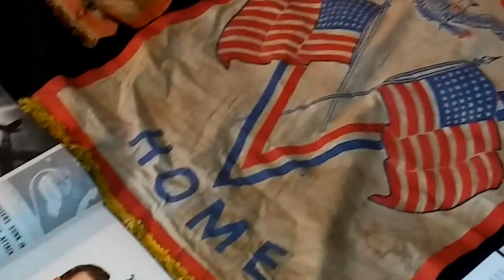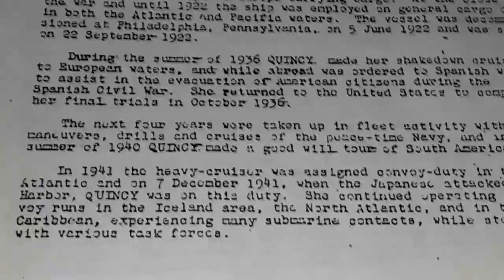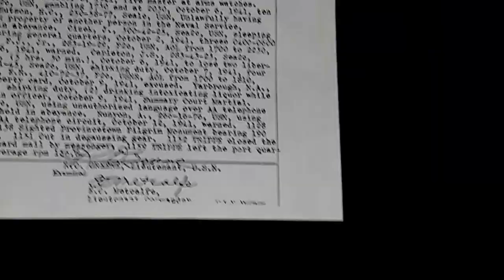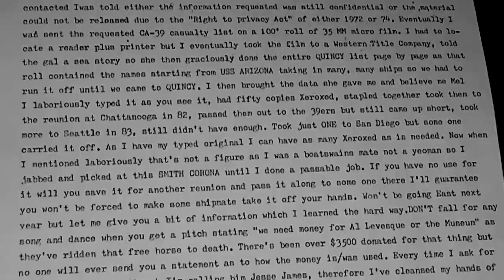WWII USS QUINCY Original Painting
WWII Ironbottom sinking of the USS Quincy Original Painting W. Harold Hancock 75th Anniversary.

USS Quincy (CA-39) was a United States Navy New Orleans-class cruiser, sunk at the Battle of Savo Island in 1942.

W. Harold Hancock had a 50 plus year as an artist. I believe he was only 22 when he painted this. Wanting to serve his country during World War II, Hancock joined the navy, where he was assigned as an artist.

Emotionally charged tragic sinking of USS Quincy during the battle of Savo Island, August 9, 1942, painted on a wood board by American Navy officer W. Harold Hancock who was on the scene, 24X48

Painting was published in Life magazine October 26th, 1942, 2017 Aug, 9 2017 will mark the 75th anniversary. Painting was framed until recently.
Some papers that were associated with the painting.
Loss at the Battle of Savo Island
While on patrol in the channel between Florida Island and Savo Island, in the early hours of 9 August, Quincy was attacked by a large Japanese naval force during the Battle of Savo Island.[4]
Quincy, along with sister ships USS Astoria (CA-34) and USS Vincennes (CA-44), had seen aircraft flares dropped over other ships in the task force, and had just sounded general quarters and was coming alert when the searchlights from the Japanese column came on. Quincy’s captain, Samuel N. Moore, gave the order to commence firing, but the gun crews were not ready. Within a few minutes, Quincy was caught in a crossfire between Aoba, Furutaka, and Tenryū, and was hit heavily and set afire. Quincy’s captain ordered his cruiser to charge towards the eastern Japanese column, but as she turned to do so Quincy was hit by two torpedoes from Tenryū, causing severe damage. Quincy managed to fire a few main gun salvos, one of which hit Chōkai’s chart room 6 meters (20 ft) from Admiral Mikawa and killed or wounded 36 men, although Mikawa was not injured. At 02:10, incoming shells killed or wounded almost all of Quincy’s bridge crew, including the captain. At 02:16, the cruiser was hit by a torpedo from Aoba, and the ship's remaining guns were silenced. Quincy’s assistant gunnery officer, sent to the bridge to ask for instructions, reported on what he found:
"When I reached the bridge level, I found it a shambles of dead bodies with only three or four people still standing. In the Pilot House itself the only person standing was the signalman at the wheel who was vainly endeavoring to check the ship's swing to starboard to bring her to port. On questioning him I found out that the Captain, who at that time was laying [sic] near the wheel, had instructed him to beach the ship and he was trying to head for Savo Island, distant some four miles (6 km) on the port quarter. I stepped to the port side of the Pilot House, and looked out to find the island and noted that the ship was heeling rapidly to port, sinking by the bow. At that instant the Captain straightened up and fell back, apparently dead, without having uttered any sound other than a moan."[5]
Quincy sustained many direct hits which left 370 men dead and 167 wounded. She sank, bow first, at 02:38, being the first ship sunk in the area which was later known as Ironbottom Sound.

This painting needs a new home, papers and flags as well, some place safe. As it is valuable part of history of the United States Navy. Will accept the highest bid offer with the right destination place.